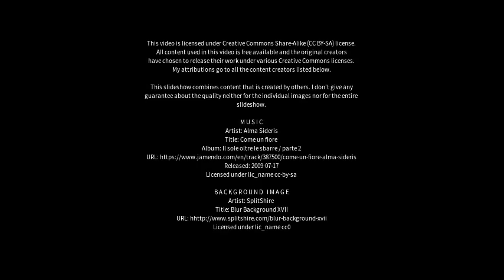Best places to visit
Best places to visit - Midland (Australia) Best places to visit - Slideshows from all over the world - City trips, nature pictures, etc.